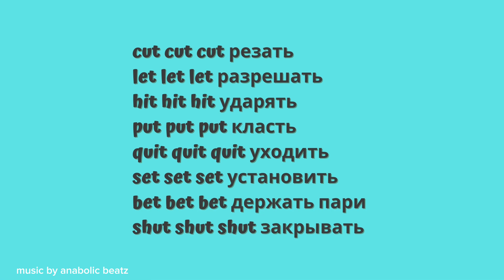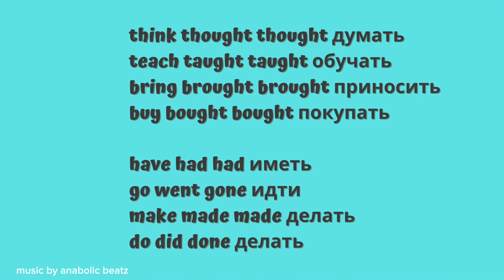Запоминаем ТРИ ФОРМЫ глаголов.